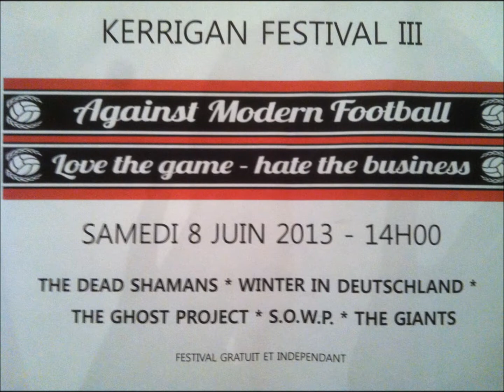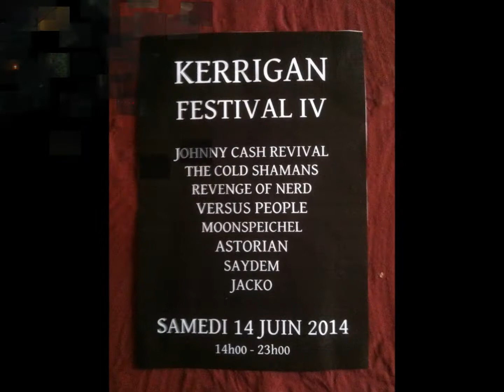KERRIGAN FESTIVAL (Retro 2011-2014)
KERRIGAN PUB
Guillaume Chattron
Rue du Bourg 3
1920 Martigny